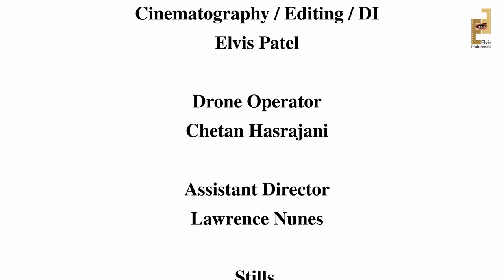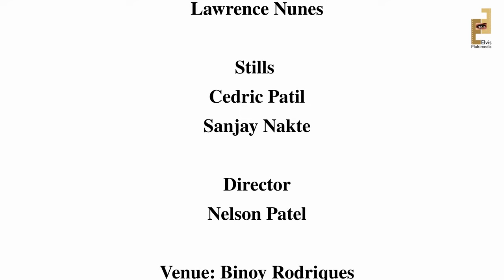Title Song - 2nd International East Indian Singing Competition 2021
CREDITS

Singers

Ajoy Dmello
Aaron Vessaokar
Snedden Kinny
Natasha Vasaikar
Nisha Murray
Avita Kinny

Title by
Ashley Nunes

Lyrics by
Helen & Snedden Kinny

Music Composer
Snedden Kinny

Music Producer
Stash Kinny (Pro Audio Concepts)

Cinematography / Editing / DI
Elvis Patel

Drone Operator
Chetan Hasrajani

Assistant Director
Lawrence Nunes

Stills
Cedric Patil
Sanjay Nakte

Director
Nelson Patel

Venue: Binoy Rodriques

Horses & Reckla:  Hanock Murray
                              Brussel D'mello
                           Casino Kinny

Bullocks & Bhandari props: Silvester Kinny

Koli props: Denish Vasaikar & Oliver Aiytolya

Kulbi props - Aron Murzello

Set up: Mr. & Mrs. Aldrin Gabrol
Gavin Kinny
Riche Pinto
Ashwin Murray

Men's makeup  by Zarina Dsouza

Women's makeup by Sophie Couto

Choreography by Elvia Kinny

Special Thanks
Fattu Bai